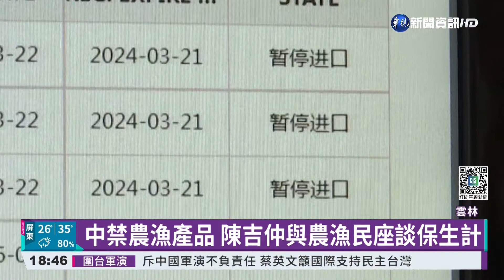中禁農漁產品 陳吉仲與農漁民座談保生計｜華視新聞 20220805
中國海關總署禁止台灣多家農漁產品等食品進口，造成業者損失慘重，下午農委會主委陳吉仲到雲林和農漁民座談，商討對策，尤其中秋節要到了，文旦的產季也來了，往年有5000公噸的文旦，會輸入到中國，不過現在同樣無法出口中國，對此，農委會推動產銷調節措施，預計至少有1000公噸的文旦，可以外銷到中國以外的其他國家，而陳吉仲更向文旦農保證，今年的文旦價格一定會維持水準。